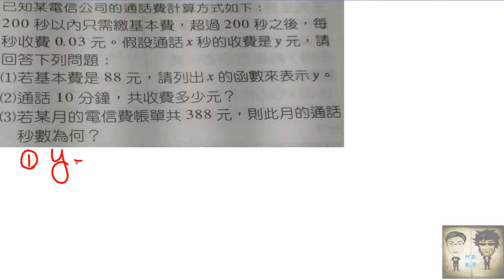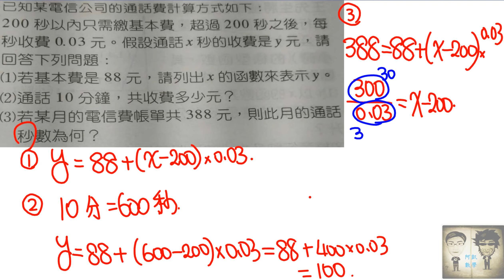6 國一下平時提問 線型函數